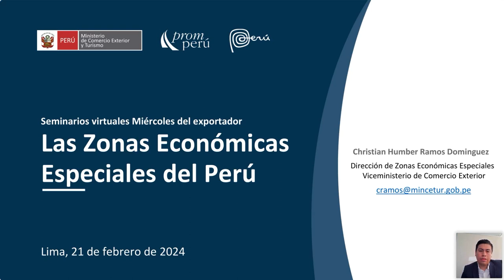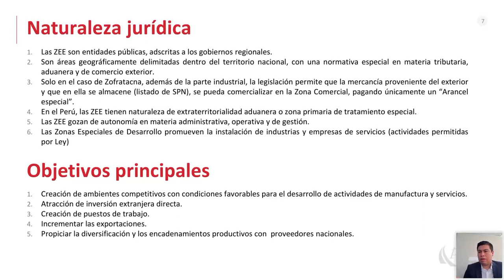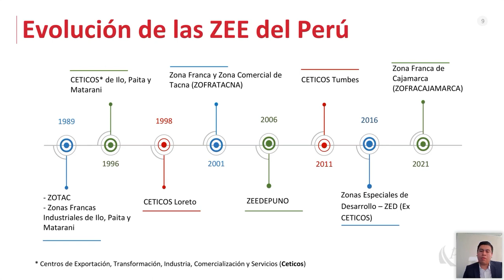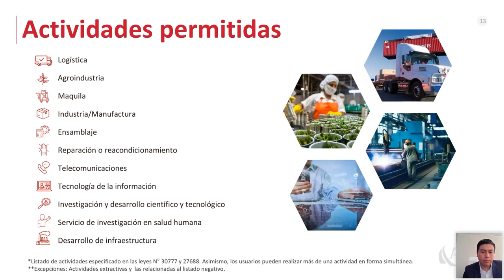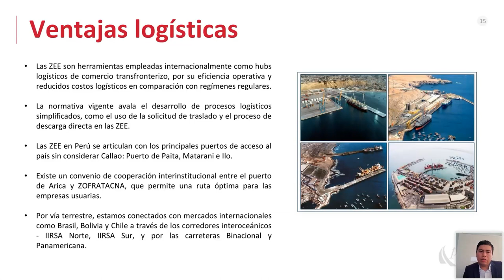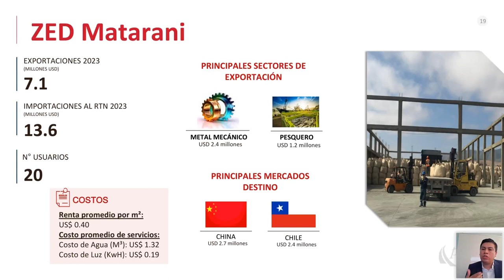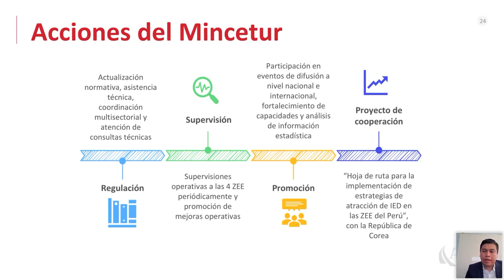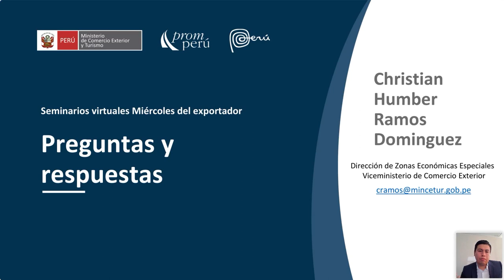Las zonas económicas especiales del Perú - 21 febrero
Ponencia del Miércoles del Exportador. Ramos Dominguez, Christian Humber. Encontrarás la presentación y video en el Repositorio PROMPERÚ